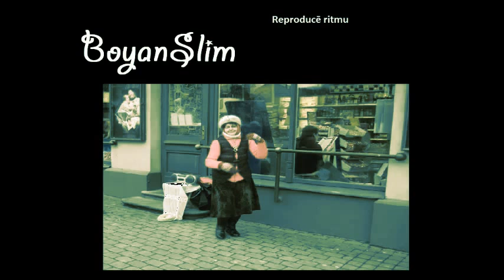Dubstep 2013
music